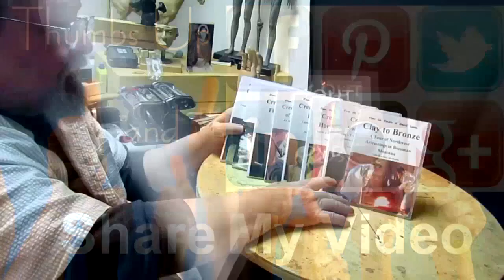CRAZY HORSE - It's a Hair Day